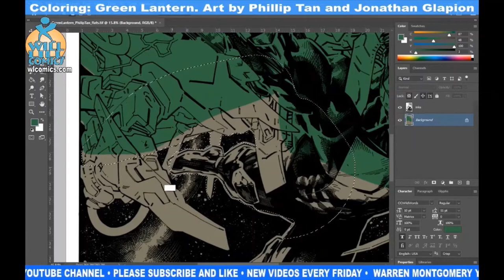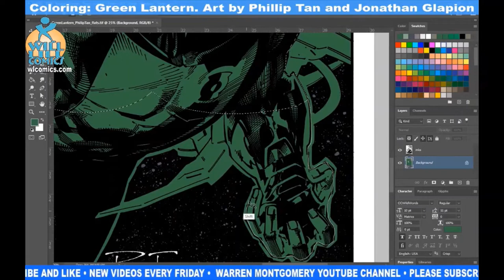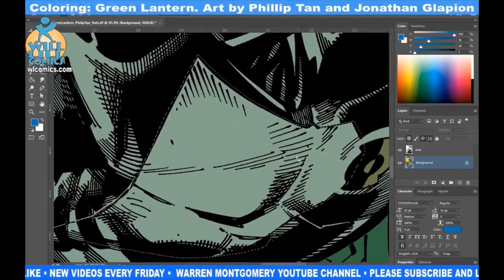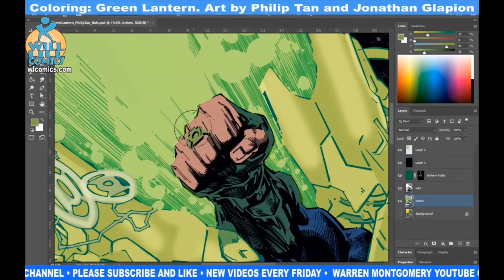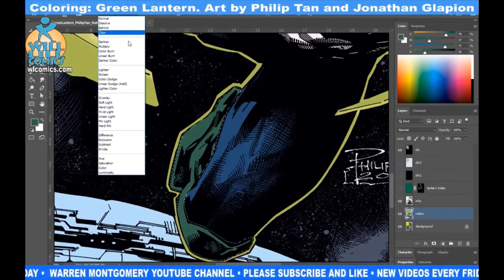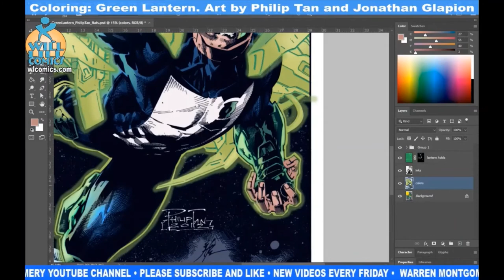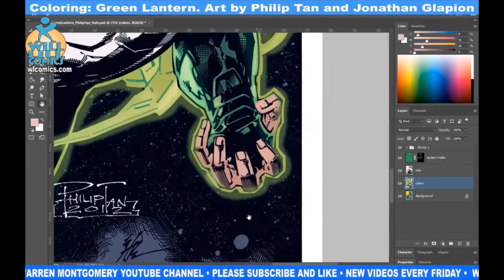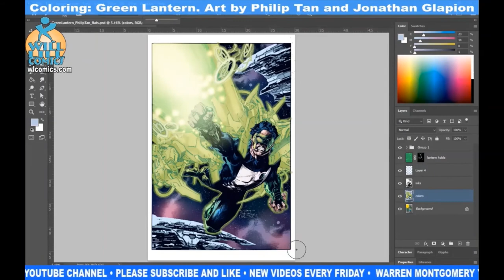Coloring Green Lantern, Kyle Rayner. DC Comics, Philip Tan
A "just for fun" coloring video of Kyle Rayner, Green Lantern. Pencils by Philip Tan, inks by Jonathan Glapion, colors by me.

I'm currently open for art commissions.
I'm also available for comic book coloring, lettering and covers.